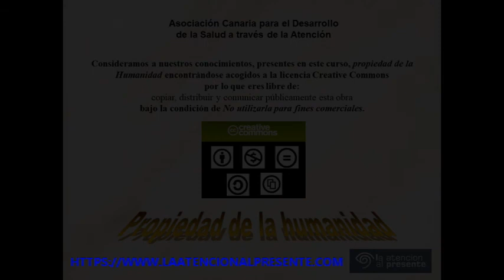AUDIOLIBRO 9 PREGUNTAS PARA AUTOBSERVARME